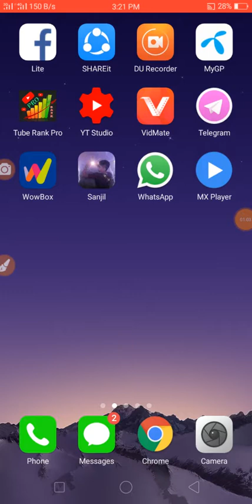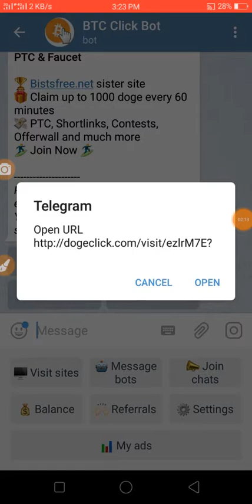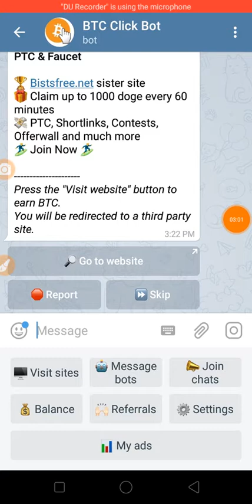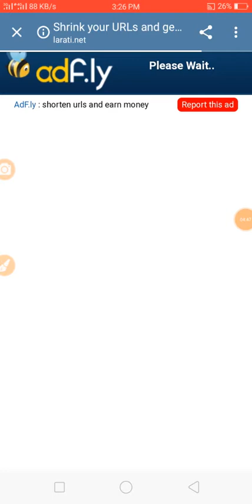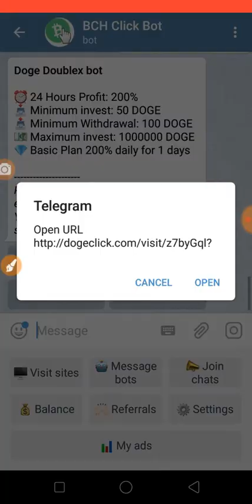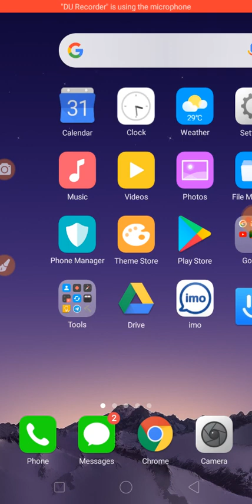টেলিগ্রাম অ্যাপ থেকে ৪ হাজার টাকা ইনকাম করুন প্রতি মাসে || পেমেন্ট প্রুফ দেখে কাজ করুন